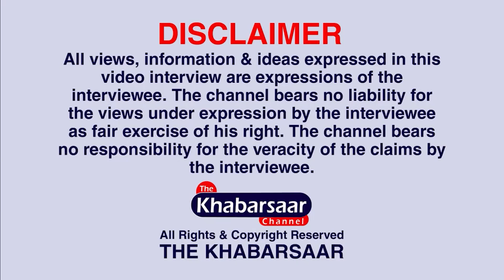ਇੱਕ ਪਾਸੇ ਥਾਣੇਦਾਰ ਦਾ ਡੰਡਾ ਤੇ ਦੂਜੇ ਪਾਸੇ ਜੱਜ ਦੀ ਕਲਮ | PCS | Judiciary | ASI | Mohali | Punjab Police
Special Story: ਇੱਕ ਪਾਸੇ ਥਾਣੇਦਾਰ ਦਾ ਡੰਡਾ ਤੇ ਦੂਜੇ ਪਾਸੇ ਜੱਜ ਦੀ ਕਲਮ